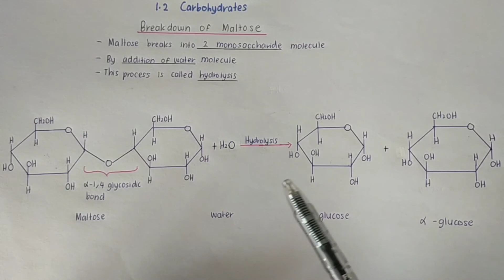1.2 Carbohydrates- Formation and Breakdown of Maltose